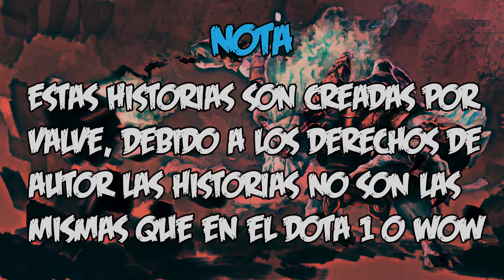Historia De DOOM Dota 2 (Español)(Loquendo)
Nota:Estas Historias son creadas por valve,debido a los derechos de autor las historias no son las mismas que en el dota 1 o wow